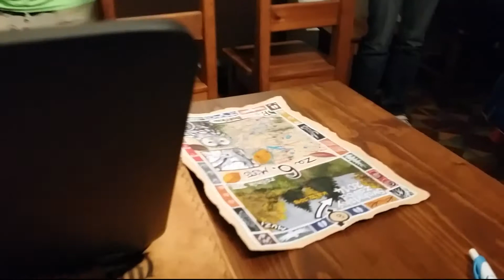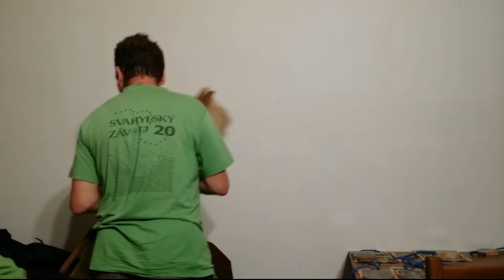SVAHYLÁK 2014 - Vyhlášení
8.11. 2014 - Vyhlášení výsledků 22. ročníku Svahylského závodu ve Zlaté Koruně.